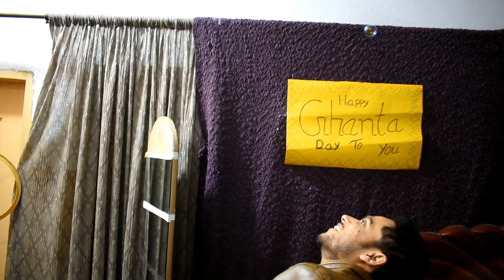Bubble Ring Challenge - Bulbulay Challenge - Aby Saly - Aqib View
Bubble Ring Challenge - Bulbulay Challenge - Aby Saly